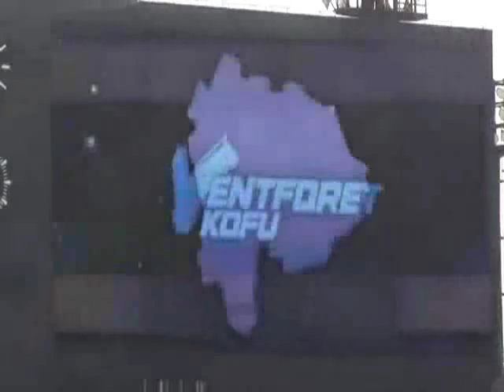VF甲府アンセム映像2013 BGMを換えてみた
2013年度版のキックオフ前に流れるアンセム映像を、BGMを換えて編集してみました。（映像はmonsieurzeroさんより借用）
尺合わせのため曲を強引につなげたり、途中で文字をインサートしたりしてかなり雑に仕上げてます。（素人作業）
こんな感じもアリ？